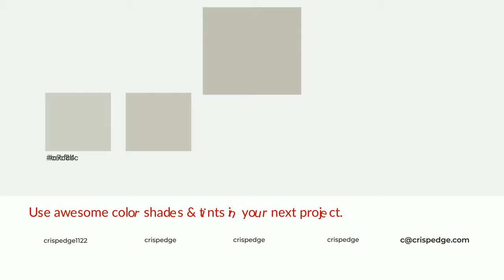Shades & Tints of Arbor Hollow color c1c2b4 A Cool Green color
Shades of Arbor Hollow color c1c2b4 Cool Shades of Arbor Hollow color with Green hue for your project!

Shades
Hex abaca0

Tints
Hex c7c8bc